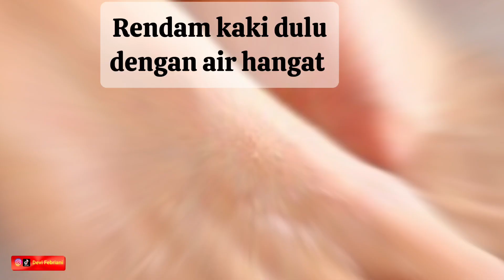Pengobatan MATA IKAN KLAVUS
kebanyakan mata ikan bisa sembuh dengan mudah tanpa memerlukan penanganan khusus dari dokter
namun beberapa kasus memang membutuh kan pengobatan dari tenaga medis .apa saja kah pengobatan yg dapat di lakukan jika mengalami mata ikan ? Simak selengkapnya di vidio ini

*gambar hanya sekedar ilustrasi saja bukan untuk mengantikan diagnosa medis